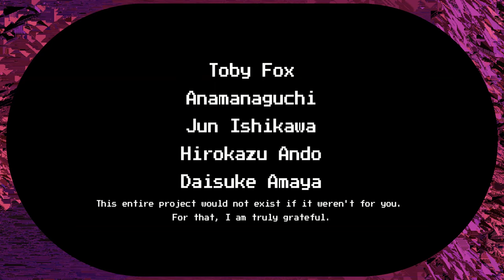Astral Aurora - The Complete Soundtrack [V1]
This is version 1 of the complete soundtrack (pre-dates the extras). ALMOST EVERY SONG PLAYS TWICE. If the game ever begins production, some songs will be modified, remade, added, replaced, etc.

Short Description: Astral Aurora is a soundtrack for a video game idea that I have. The game does not yet exist, but I still wanted to create the soundtrack and story (which is revealed in the description of each individual song), and I thoroughly enjoyed creating them! Hopefully, in the future, there will be a game to accompany the soundtrack, but for now, please enjoy what I have to present :)

TRACKLIST:
0:00 Thank you notes :)
0:23 00_Opening & Title Theme
4:41 01_Menu Theme
7:37 02_Map Theme
11:00 03_Stage 1: An Augmented Odyssey
14:15 04_Stage 2: Tough Continuum
17:54 05_Mini boss
20:49 06_Stage 3: Projection
25:46 07_Stage 4: Prominence
29:08 08_Odera
29:58 09_Vs Odera
34:21 10_Map 2 Theme
37:56 11_Stage 5: An Odyssey of Disarray
41:31 12_The Dream
43:36 13_Cor Caroli
44:43 14_Stage 6: Astral Sector O
48:21 15_Stage 7: Auroral Sector O
51:52 16_Stage 8: Astral Sector CC
55:26 17_Stage 9: Auroral Sector CC
59:10 18_Extra Stage
1:03:21 19_Vs Cor Caroli
1:07:46 20_Vs Sundream Cor Caroli
1:12:13 21_Vs Moondream Odera
1:16:27 22_Invincible
1:16:54 23_Map 3 Theme
1:20:44 24_Del Astra
1:21:53 25_Stage 10: Astral Sector D As
1:25:56 26_Stage 11: Auroral Sector D As
1:29:33 27_Del Aura
1:30:45 28_Stage 12: Astral Sector D Au
1:34:09 29_Stage 13: Auroral Sector D Au
1:37:41 30_Stranded In Abstraction
1:39:36 31_Extra Stage 2
1:43:21 32_Arama The First
1:44:16 33_Mu Phantazein
1:45:24 34_Stage 14 - Astral Sector MP
1:49:03 35_Mini boss 2
1:52:18 36_Stage 15 - Auroral Sector MP
1:56:01 37_Arama The Second
1:57:05 38_Vs Mu Phantazein
2:00:59 39_Vs Mentadream Mu Phantazein
2:05:14 40_Del Astra's Intervention
2:06:18 41_An Angry Sunrise
2:08:48 42_Power Struggle
2:13:46 43_Power Struggle 2
2:17:54 44_Another Dream
2:19:51 45_Mystery Area
2:23:41 46_Stage 16: Astral Sector C
2:27:14 47_Stage 17: Auroral Sector C
2:31:12 48_Chartreuse
2:32:18 49_Lunar Satori
2:33:47 50_Map 4 Theme
2:36:25 51_Stage 18: Unreal Reality
2:40:16 52_Stage 19: Void Reality
2:44:24 53_Extra Stage 3
2:48:12 54_Vs Chartreuse
2:52:23 55_Vs Loondream Chartreuse
2:56:30 56_Stage 20: Boreal Sector E
3:00:58 57_Stage 21: Boreal Sector S
3:05:04 58_Stage 22: Boreal Sector Ar
3:09:34 59_Stage 23: Boreal Sector Ap
3:11:40 60_Extra Stage 4
3:15:38 61_Apnea
3:16:48 62_Vs Apnea
3:21:09 63_Dream Deleter
3:25:31 64_OMNISHAMBLES
3:31:45 65_Surprise Meeting
3:33:59 66_Superior
3:35:03 67_Story of Ether
3:37:06 68_Settled Tensions
3:40:09 69_The Overseer Trials
3:42:03 70_Vs Del Astra
3:45:48 71_Vs Libadream Del Astra
3:49:52 72_Vs Del Aura
3:53:30 73_Vs Imadream Del Aura
3:57:46 74_Vs Arama The First
4:01:30 75_Vs Arama The Second
4:05:46 76_Vs Superior
4:09:17 77_Vs Novedream Superior
4:13:27 78_Game Over
4:14:29 79_Bad Ending
4:16:36 80_True Ending
A special thank you shoutout to my early supporters who were there for me throughout the making of the soundtrack:
Shmoop
Kibbey
Retro
Yito
InkAssassin
Stormback
Tobokegao
Wyv37
Sent777
Nico Daglio
Orion Hendershot
Chloe/Clover/Wisty
Mikel Boyles
Sea Foam & The Wind
Eggsburst
Pxlenh
noris
Nostrum
Vav
And to the Audiotool Team, I thank you all for creating the Audiotool website and studio in the first place. Because of the fact that it's a free online DAW, I was able to grow so much as a music creator without having to worry about finding the money to pay for an industry standard DAW like FL Studio or Ableton. Astral Aurora ESPECIALLY wouldn't exist without the use of Audiotool, and I sincerely thank you for that.